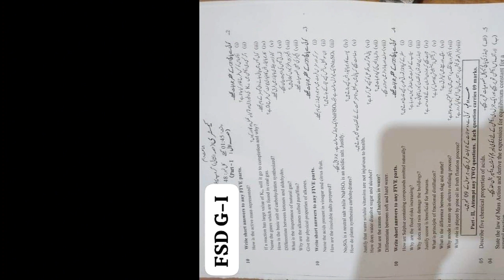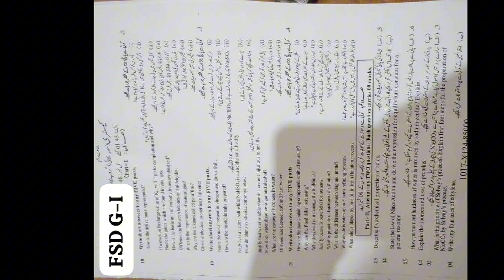10th Class Chemistry Faisalabad Board First Time Paper 2024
10th Class Chemistry Faisalabad Board First Time Paper 2024 | 10th Chemistry Group 1 Paper Bise Faisalabad

10th Class Chemistry Faisalabad Board First Time Paper 2024,
10th Chemistry Group 1 Paper Bise Faisalabad,
 10th class Chemistry paper 2024,
Chemistry 10 group 1,
Chemistry 10th class First time,
Faisalabad board10th Class Chemistry paper 2024,
06 March 2024 paper,
Chemistry paper 10 April 2024,
Chemistry First time Paper 2024,
10th Chemistry today paper,
 Chemistry 10th class group 1 paper,
10th Class Chemistry Group 1 Paper 2024 Faisalabad,
10th Chemistry paper 2024 bise Faisalabad,
Bise Faisalabad 10th Chemistry paper 2024,
Faisalabad Board 10th Class Chemistry First Time Paper 2024,